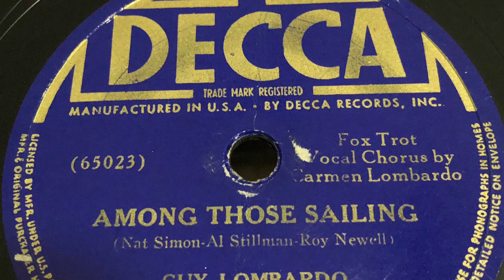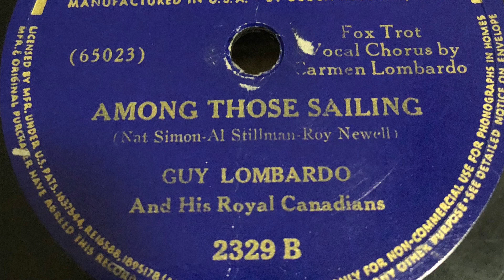Among Those Sailing - Guy Lombardo & His Royal Canadians 1939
1939 - Decca 2329 B 78 rpm
Time: 2:51
Song Title: “Among Those Sailing” 1939
Vocal-Carmen Lombardo
Composer: Nat Simon-Al Stillman-Roy Newvell
Fox Trot .